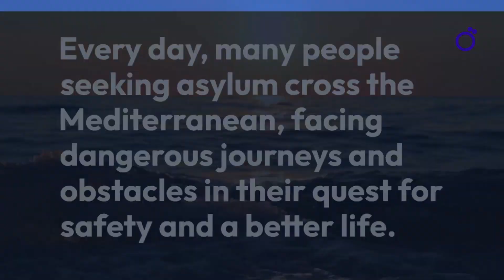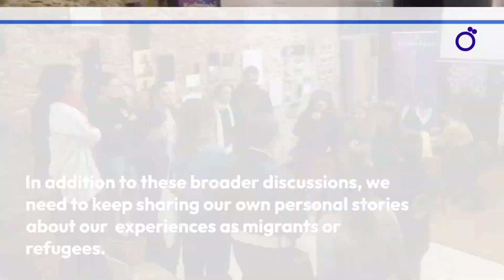Fronteras inmateriales y materiales - ¿Cruzar para sobrevivir o para florecer?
On International Migrant Day and the World Day for the Arabic Language, we marked the occasion with a screening of the movie 'The Swimmers' and a discussion about the challenges faced by migrants and refugees crossing the Mediterranean. Let's remember that many migrants and refugees struggle daily to survive, with little chance to thrive. It's time to move beyond seeing migration as a crisis and start seeing it as an opportunity for potential and growth.